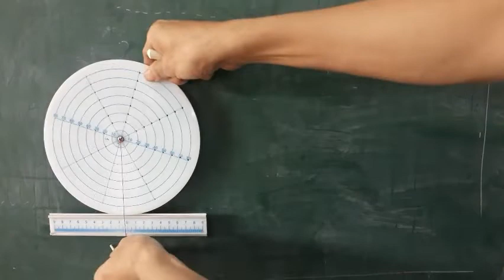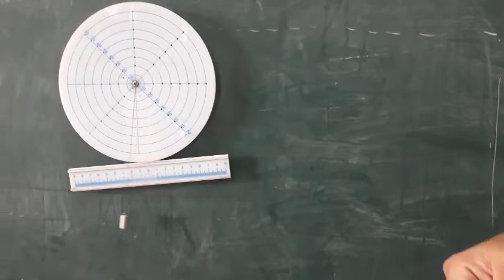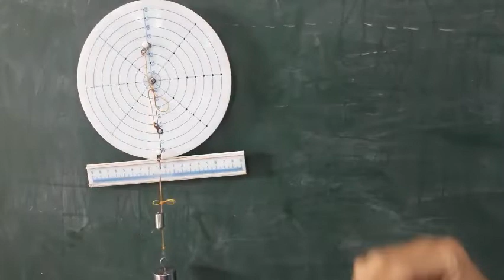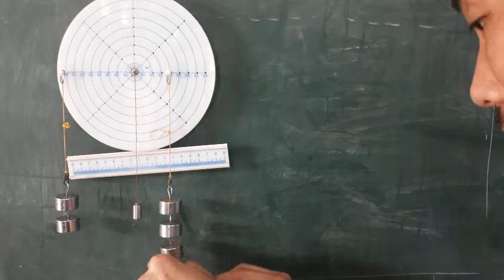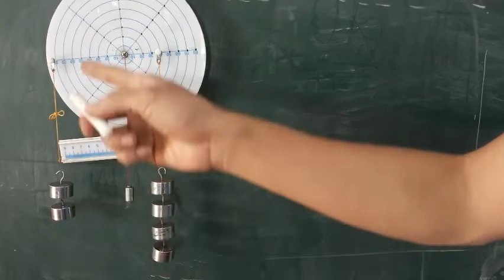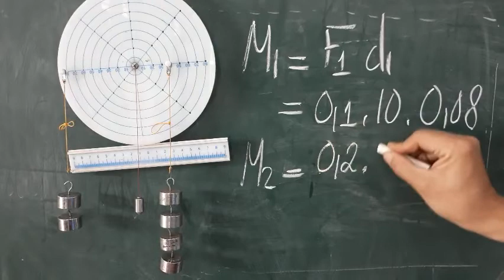Thí nghiệm đĩa mômen - Cân bằng vật rắn có trục quay cố định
Thí nghiệm đĩa mômen - Cân bằng vật rắn có trục quay cố định   @hocvatlyvoithaykhiem2011